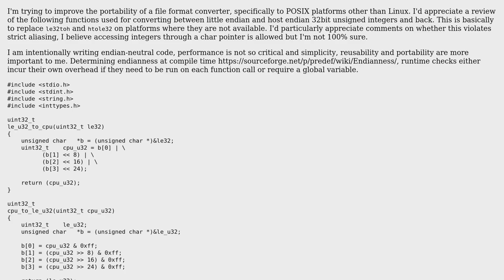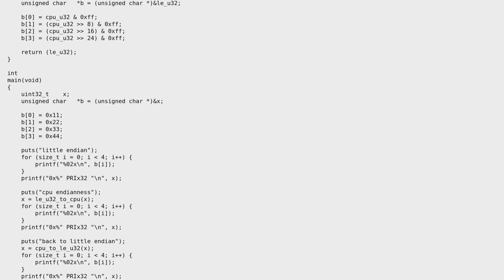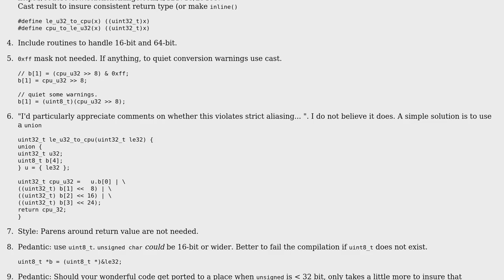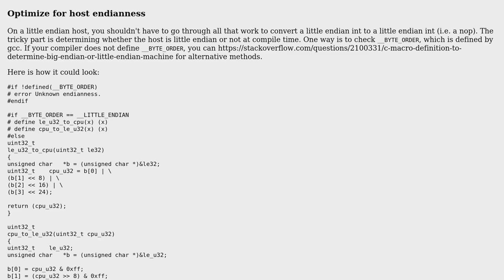Portable byte order conversion (2 Solutions!!)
Portable byte order conversion

With thanks & praise to God, and with thanks to the many people who have made this project possible! | Content (except music & images) licensed under CC BY-SA | Music | Images & others | With thanks to user zanyelf user JS1 user chux - Reinstate Monica user 200_success and the Stack Exchange Network Trademarks are property of their respective owners. You are responsible for your own actions.